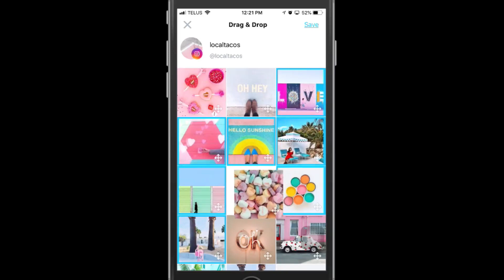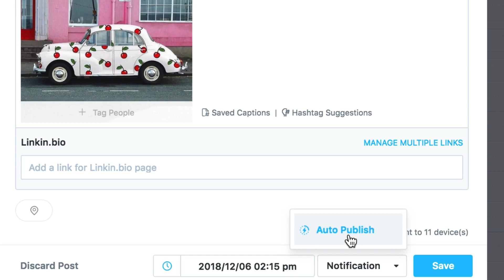Visual Instagram Planner & Quick Scheduling with Later 🔥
Later's Visual Planner for Instagram makes it super easy to plan and design the perfect Instagram feed. Simply drag & drop your photos onto our visual Instagram planner, re-arrange them to see how they’ll look in your feed, and save to schedule them!

Use Quick Scheduling to select your ideal times to post, choose your photos and videos, and just drag and drop onto the calendar to bulk schedule multiple Instagram posts at once. Quick scheduling can be used for Instagram, Twitter & Facebook posts.